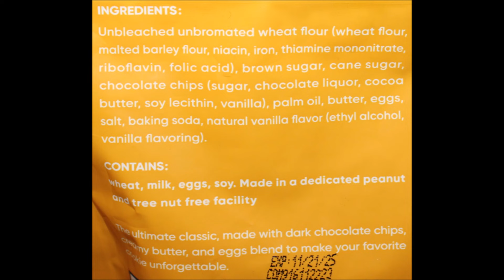Baked Cravings: Brown Sugar Oatmeal Cookies & Chocolate Chip Cookies Review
This is a taste test/review of the Brown Sugar Oatmeal Cookies & Chocolate Chip Cookies by Baked Cravings.